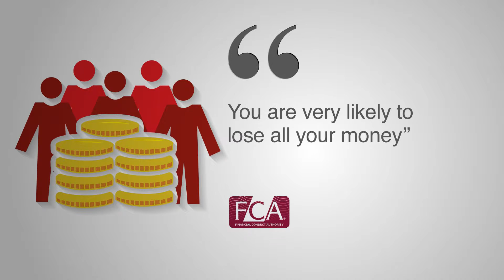Crowdfunders need to take a portfolio approach